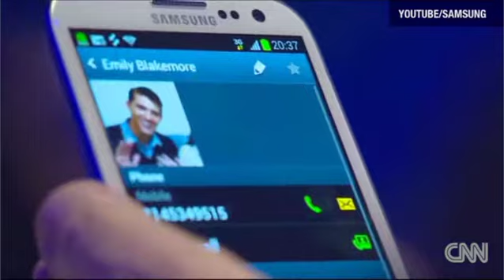Samsung unpacked its Galaxy S4 [CNN, transcript, 윤현우]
(transcript below)

-- transcript --

Samsung is going to have to impress. Consumers have a huge selection of Smartphones to choose from, and Apple's iPhone is still the bestseller in the U.S. If Samsung wants consumers to switch from one of these to one of these, it's going to need a wow factor.
Buzz is building that the new Galaxy S4 will have eye control innovation, eye pause - a feature which pauses video when you look away. And eye scroll, which automatically moves text by tracking eye movements. Just watch how you spell them.
Samsung is also aggressively targeting the business customer who's been reluctant to move to Android because of security issues.
"Android has all kinds of problems with malware, so what Samsung did was, they came out with Knox. It keeps all of your applications in one part of the phone, and it keeps all of your work applications in a separate part."
Though Apple still has 38 percent of the U.S. market, Samsung has rapidly closed the gap with 21 percent. With ads that target Apple,
"Saved you a spot."
 "I've moved on."